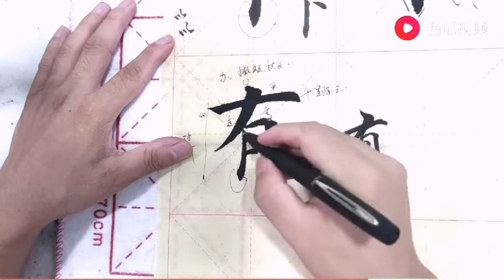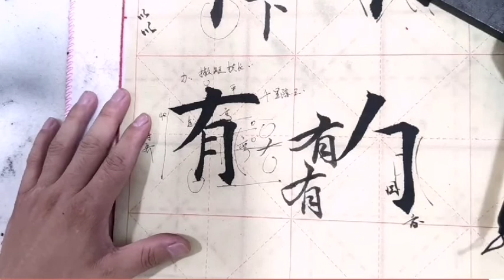第九十三課 《有字應該寫橫先還是撇先》